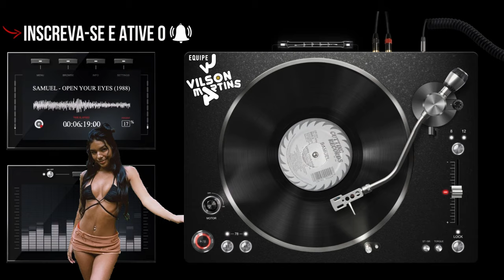SAMUEL - Open Your Eyes 1988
Eu não possuo os direitos deste vídeo Que eu não receba o crédito ou reconhecimento pela música neste vídeo Eu não tenho direitos sobre a arte da capa deste álbum Eu não monetizo qualquer música contida neste canal

I do not own the rights of this video I do not attempt to receive credit or recognition for the music in this video I have no rights to the album art (cover) of this album I do not monetize any of the music on this Youtube Channel

Equipe...VJVM